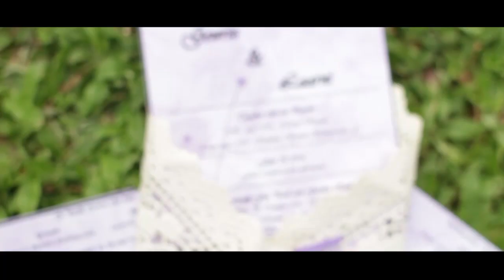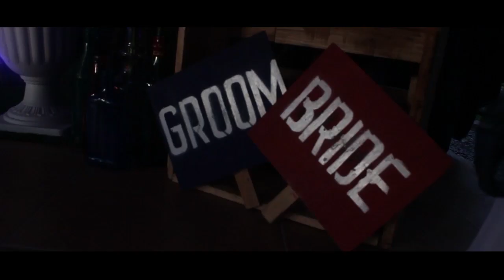Gewriz x Laarni Wedding 061816